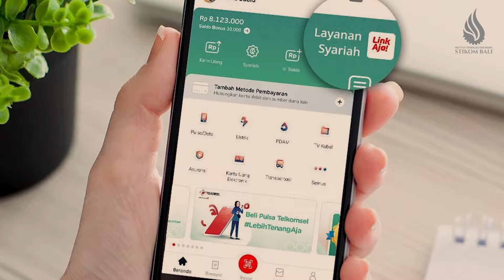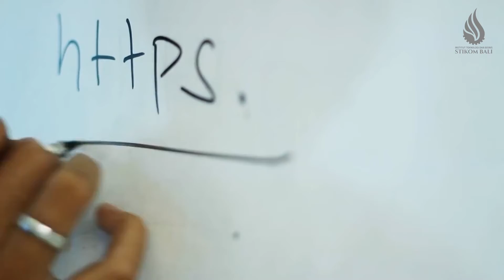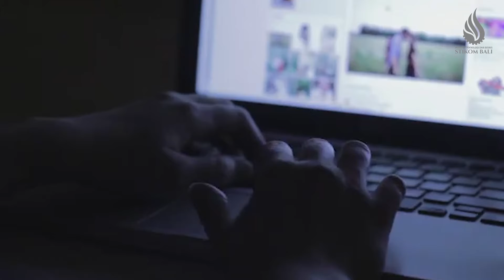Institut Teknologi dan Bisnis Stikom Bali ialah salah satu kampus IT swasta terbaik kaliber nasional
Sebagai kampus IT terbaik ketiga nasional, Institut Teknologi dan Bisnis Stikom Bali banyak memeperoleh berbagai penghargaan kaliber nasional, hal ini dikarenakan lulusan nya adalah yang terbanyak diserap oleh dunia kerja khusus nya bidang katogeri IT atau Teknologi Informasi sebagai kebutuhan utama dalam mendukung berbagai sektor bisnis di dalam dekade ini.